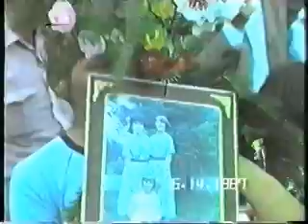Vlaska trojica - Ruga la Plavna II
Kolo za pomanu 1987. u Plavni na vlasku Trojicu to jest RUGA. Svake godine se odrzava ovaj praznik Vlaska Trojica ili Ruga koji se slavi nedelju dana posle Srpske i daje se kola za pomane Vlahi Vlasi vlahi vlasi romanians romani serbia valahi dacia ripensis dacians thracians moesia moesi decebal romans burebista roman empire romania Kucevo Boljevac Zagubica Majdanpek Petrovac Golubac Negotin Zajecear Bojan Alexandrovič Rumâni Власи independence freedom self-sufficiency independent libertate autonomus provincie regiune timoc Неготин Борски plamna plavna